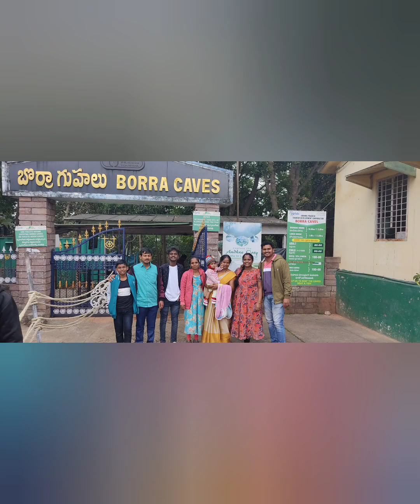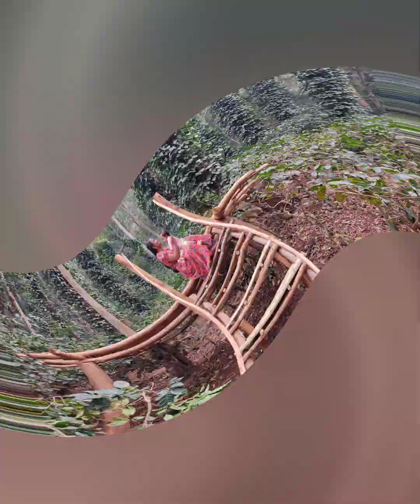travelvlog aruku vizagvlogger familytime leena